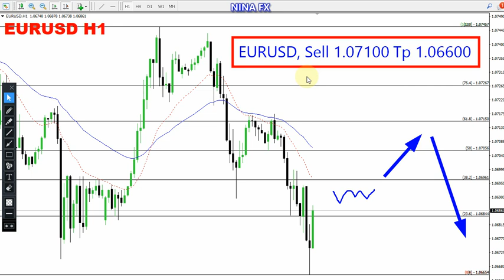EUR USD Daily Forecast for June 27, 2024